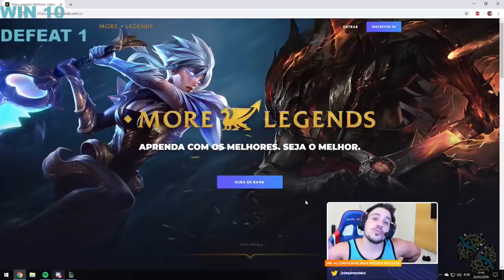COMECEI A MD10 COM A PARTIDA MAIS EMOCIONANTE POSSÍVEL!